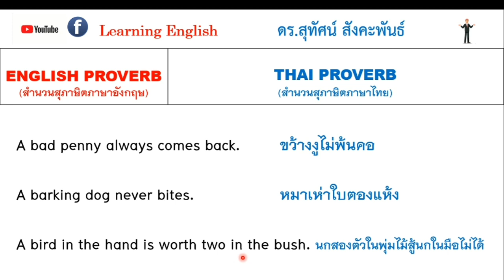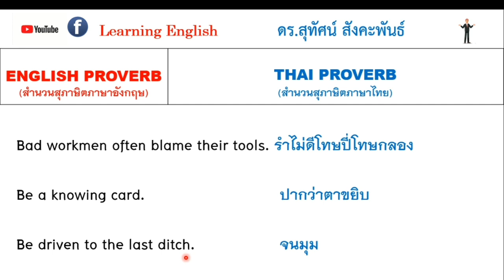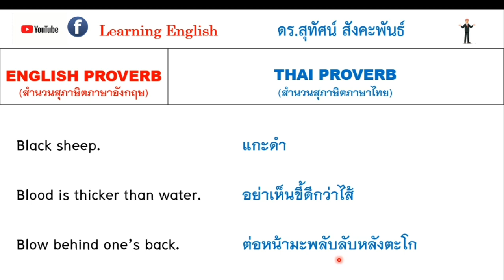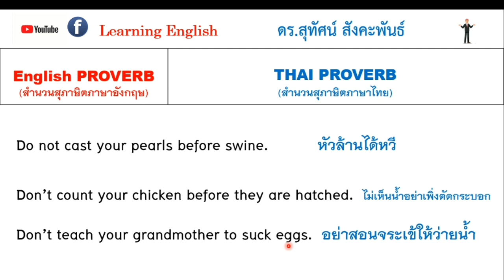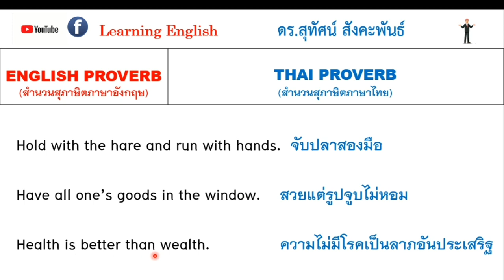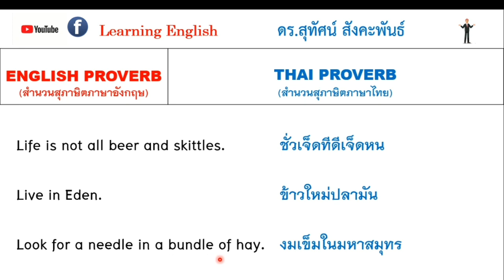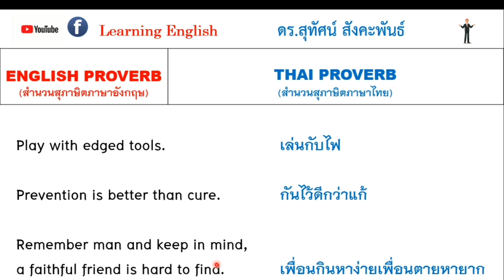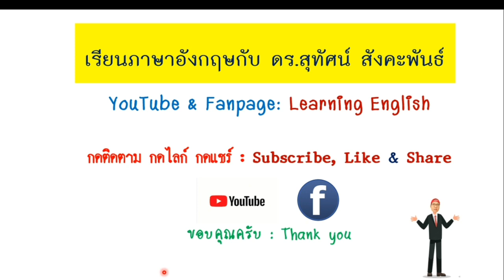สำนวนสุภาษิตภาษาอังกฤษและภาษาไทย English and Thai Proverb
English and Thai Proverb